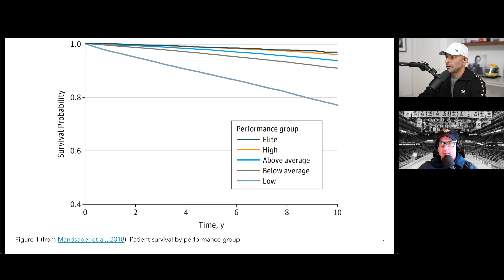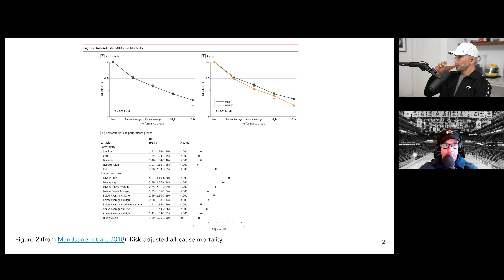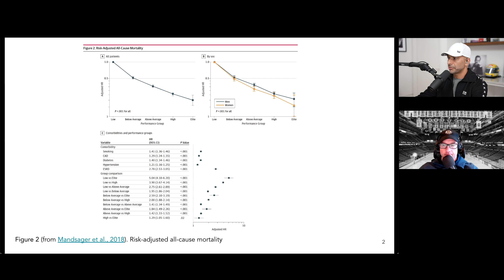176 - AMA #27 [sneak peek]: The importance of muscle mass, strength, & cardiorespiratory fitness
In this “Ask Me Anything” (AMA) episode, Peter and Bob discuss the longevity benefits from greater cardiorespiratory fitness (CRF) and greater muscle mass and strength. Conversely, they dive deep into the literature showing a rapid increase in morbidity and mortality risk as fitness levels decline with age. They also try to tease out the relative contributions of CRF, muscle mass, and strength. Additionally, they discuss the impact of fasting on muscle mass, the potential tradeoffs to consider, and finish by discussing why it’s critical to maximize your fitness level.

In this sneak peek, we discuss:
00:00 - Intro
00:10 - VO2 max and its association with cardiorespiratory fitness
06:35 - Changing mortality risk based on VO2 max and cardiorespiratory fitness

In the full episode, we also discuss:
-The profound impact of improving cardiorespiratory fitness
-Muscle mass, function, and loss with aging: how it’s defined, measured, and the cutoff points for sarcopenia
-Increasing mortality risk associated with declining muscle mass and strength
-Muscle size vs. strength—which has the bigger impact on mortality risk?
-Evaluating the cumulative impact of cardiorespiratory fitness and muscular strength on mortality risk when put together
-Investigating the rising incidence in deaths from falls, and what role Alzheimer’s disease might play
-The impact of fasting on muscle mass and the potential tradeoffs to consider
-The critical importance of working to maintain muscle mass and strength as we age; and
-More.